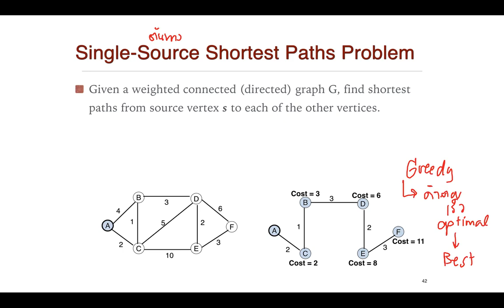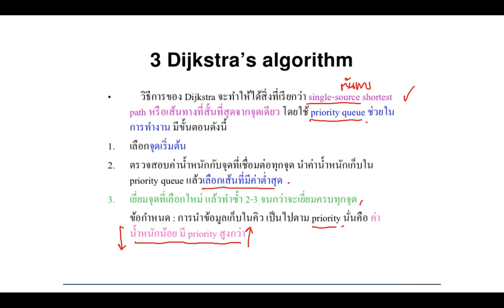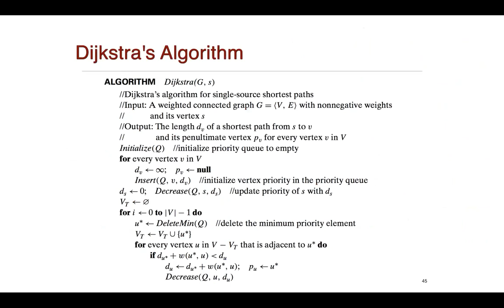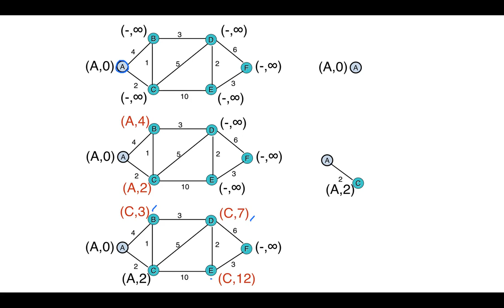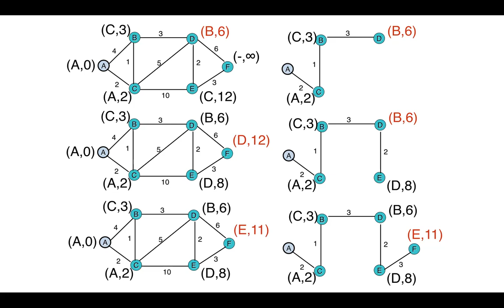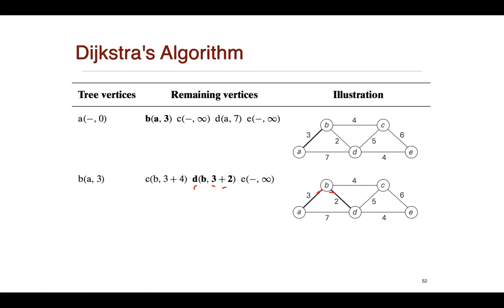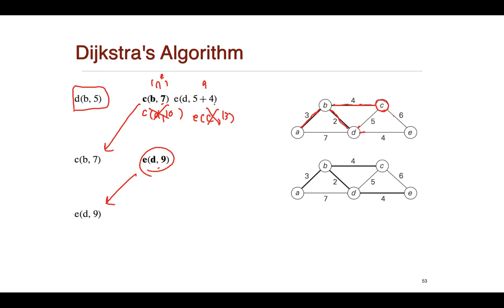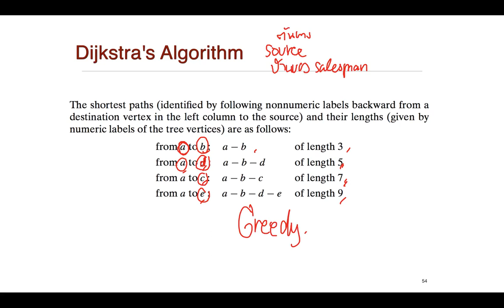[Module 10] Dijsktra Algorithm- Single Source Shortest Path